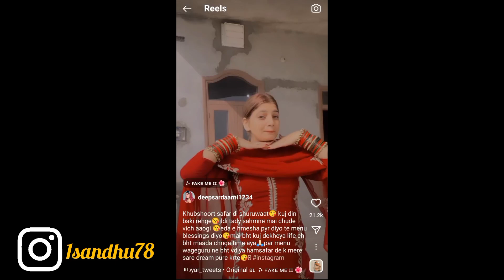Deep sardaarni marriage very very soon 😍| Deep de ghar guest aune shuru | deep sardaarni vlog #1